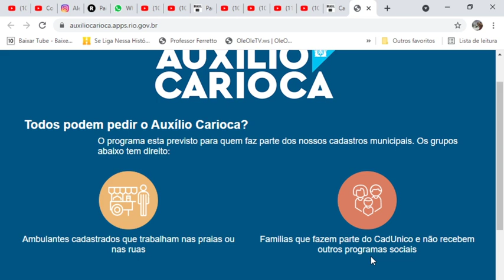TUDO PRONTO! Confira se você TEM DIREITO a esse Auxílio Emergencial Municipal! (Nessa cidade)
SIGA O INSTAGRAM @blogalexsilva ​ - O Comunicador, Radialista, Pesquisador e Publicitário Alex Silva, explica neste vídeo sobre: TUDO PRONTO! Confira se você TEM DIREITO a esse Auxílio Emergencial Municipal! Prefeitura já criou um site especial para que as pessoas verifiquem se possuem ou não direito de receber essa AJUDA. E mais... O Governo ainda não pagou o novo Auxílio Emergencial. Mas o Presidente do Senado, Rodrigo Pacheco (DEM-MG) já está preparando o Congresso Nacional para pensar no novo Bolsa Família. Ele deu até um prazo para essa apresentação. Então o Governo vai pagar o novo Auxílio durante os meses de abril, maio, junho e julho. Ao final desse prazo, a ideia é que o Governo já tenha o novo programa pronto. Então os pagamentos do novo programa já começariam em agosto. Veja agora com todos os detalhes nesse vídeo. E mais: Você joga FREE FIRE? Esse canal eu SUPER RECOMENDO: Trainee Player